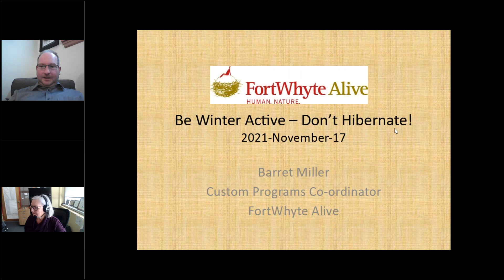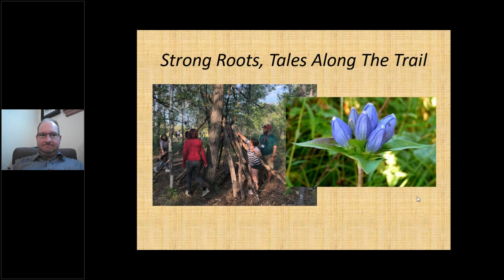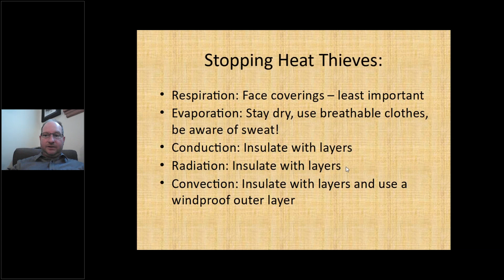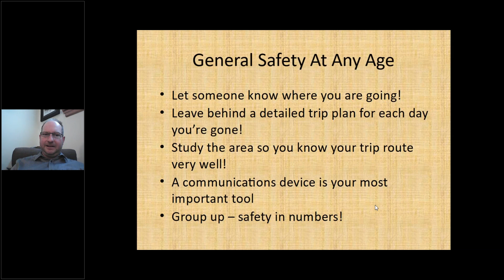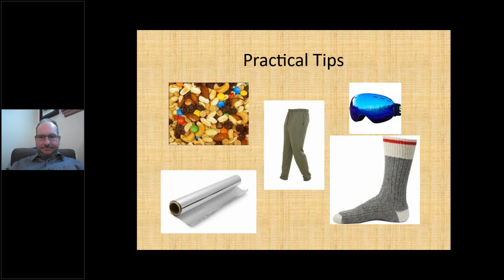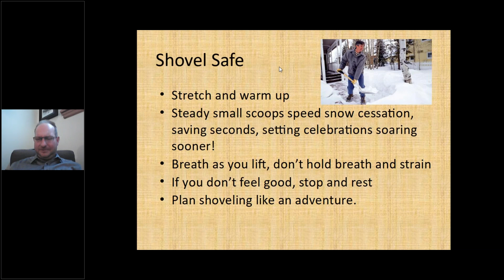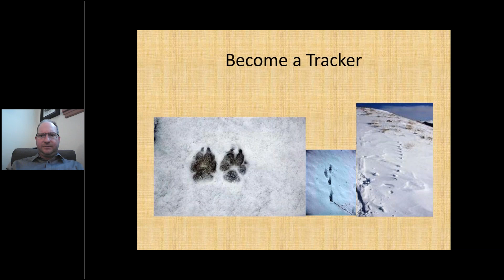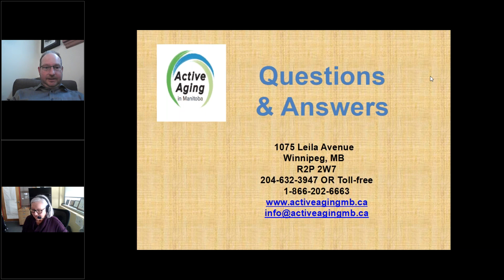Be Winter Active: Don’t Hibernate!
Winter has arrived; Join Barret Miller from Fort Whyte Alive and learn how to enjoy the season safely, explore new winter activities and reap the benefits of being active outdoors.